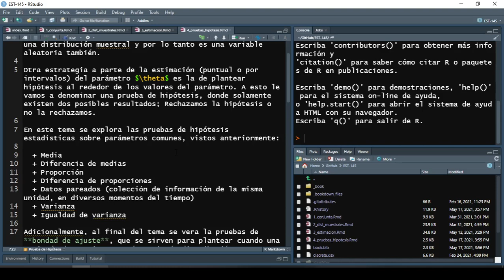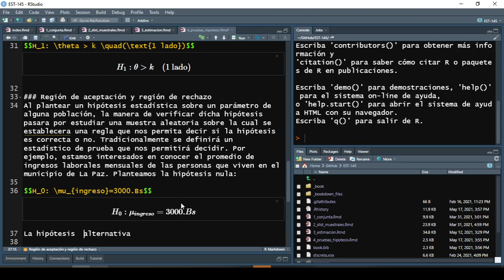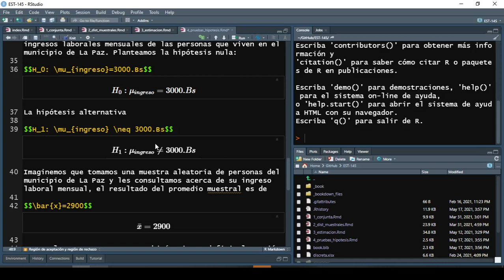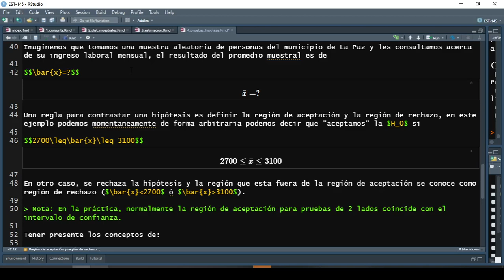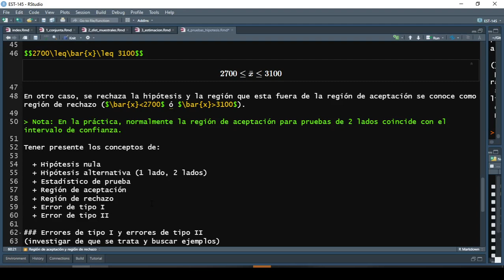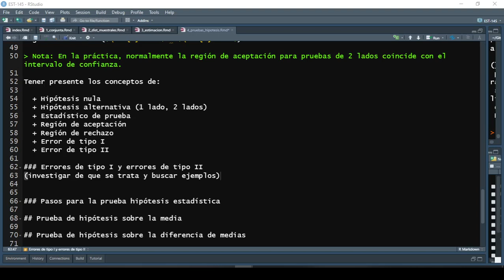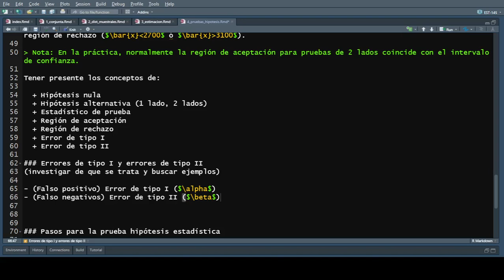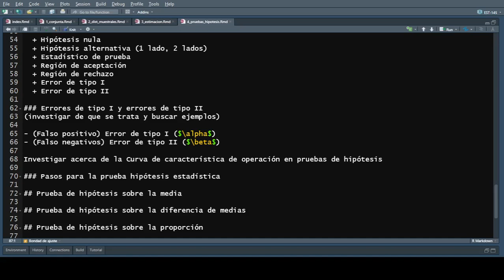Tema 4, prueba de hipótesis: Definiciones, error de tipo I y II